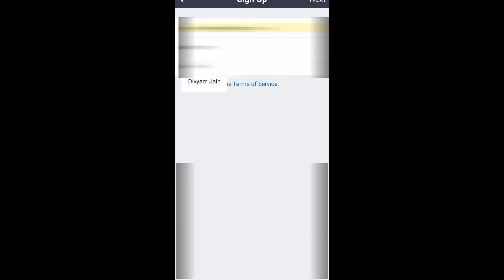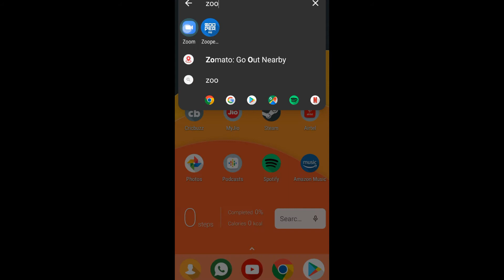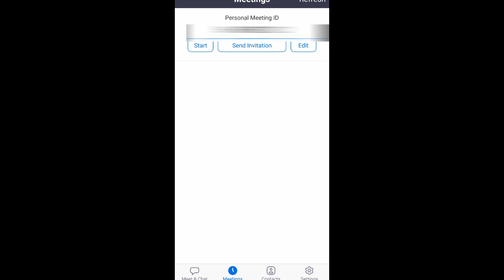How to join and host Zoom meetings for online classes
Zoom is the new popular app that people are using for online classes.
In this video I will tell you how to host meeting as well as join meetings in Zoom.

JAI HIND